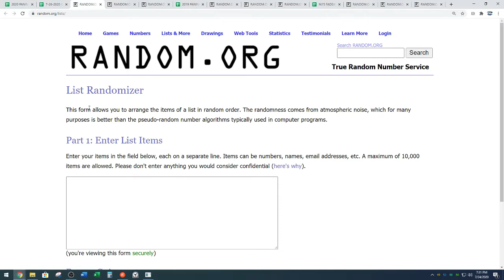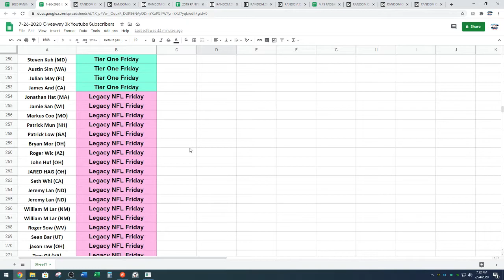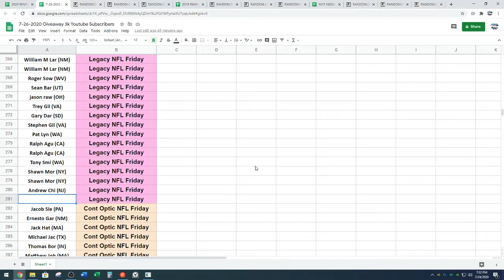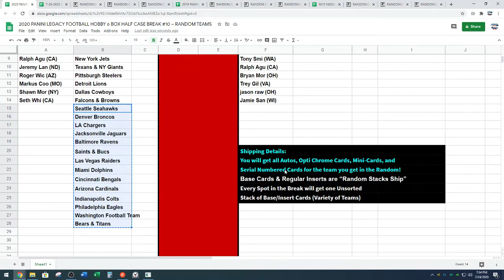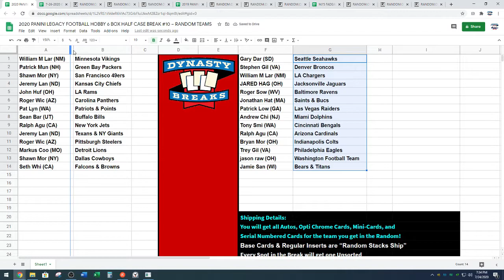Random for 2020 Legacy Football 6 Box Half Case Break #10